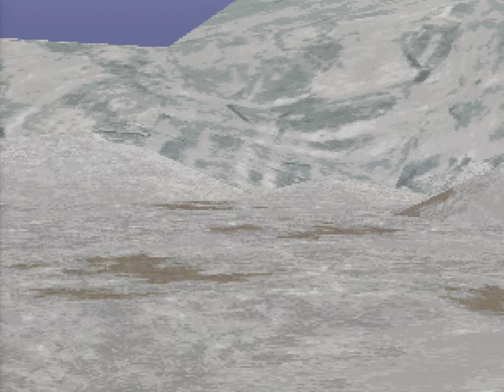Wild Arms (PSX) - Part 9